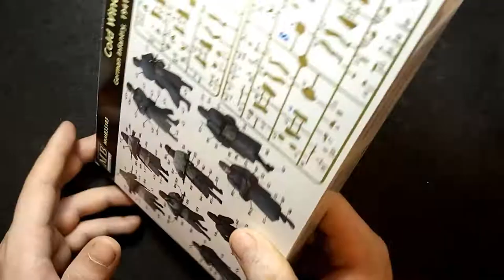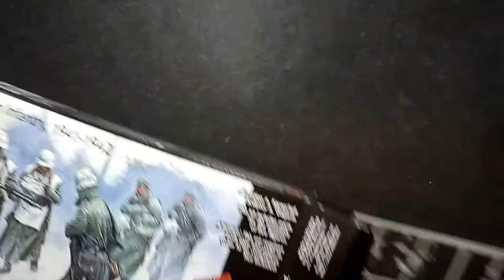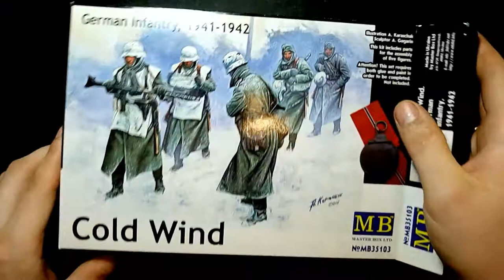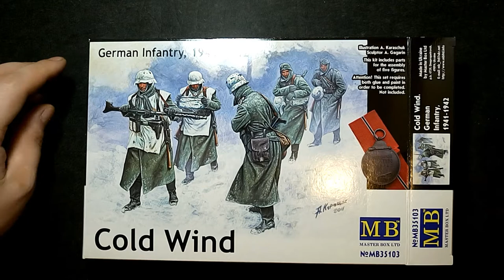Обзор немецкой пехоты от фирмы "Master Box"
Доброго времени суток! Сегодня у нас на обзоре набор от фирмы "Мастер Бокс" "Cold Wind" с артикулом MB35103. Набор представляет собой пять фигур немецкой пехоты периода зимы 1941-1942 года.
В видео присутствует ошибка с номером артикула.